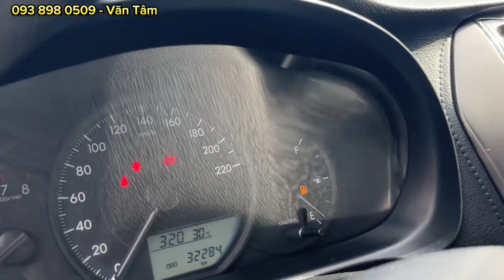Toyota Vios E MT 2021 | Xe Gia Đình Siêu Hiếm | Form Mới Mẫu Mới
✨ Toyota Vios E MT Siêu Đẹp
🔷️Số Sàn
🔷Sản xuất: 2021
🔷ODO: 32.000km
🔷Màu: Trắng
🔷️Xe trang bị Option: fiml cách nhiệt,.

Giá: 405tr